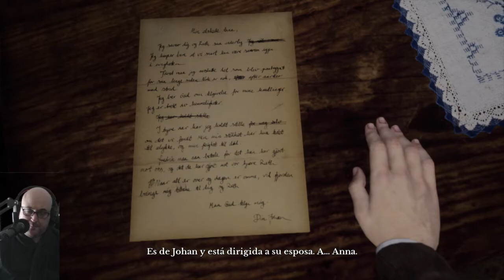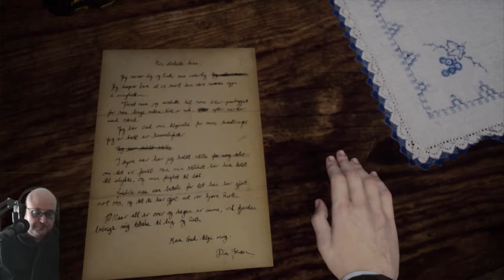Draugen Episodio 4 (Incompleto continua en el 5)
Este es un episodio corto de Draugen donde seguimos descubriendo lo loco que está nuestro personaje Edward que ve visiones de lo que parece su ex esposa y un ángel, mientras persigue el rastro de su hermana.